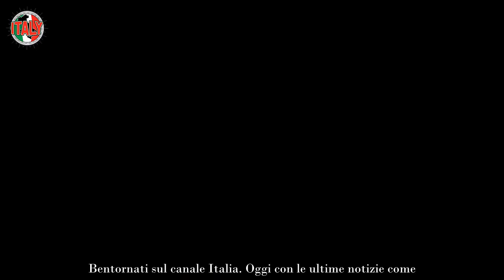“Guardate, è tornato” Esce dal GF Vip ma poi rientra nella casa festa grande tra i vipponi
Appena cominciata la 41esima puntata del GF Vip 7 Alfonso Signorini è rimasto impressionato nel vedere il salotto dello spiato appartamento di Cinecittà praticamente vuoto. Undici i protagonisti rimasti, il clima è anche per questo più disteso tra loro. Ieri Andrea Maestrelli è stato eliminato, dopo la grande sorpresa.

Anche questa volta si è parlato di un televoto eliminatorio, ormai Alfonso Signorini ed autori sono proprio agli sgoccioli. La Finale è prevista per il prossimo 3 aprile e, dopo la destabilizzante squalifica di Edoardo Donnamaria, si inizia a giocare duro al GF Vip 7. Il pubblico in delirio, per la sorpresa di Andrea Maestrelli.